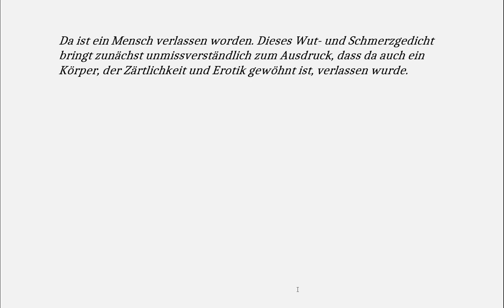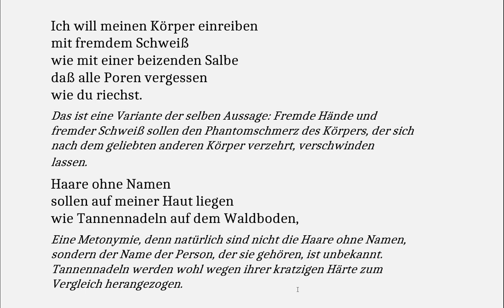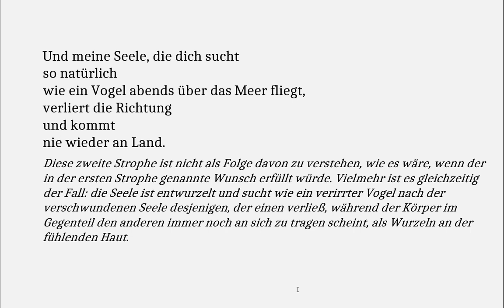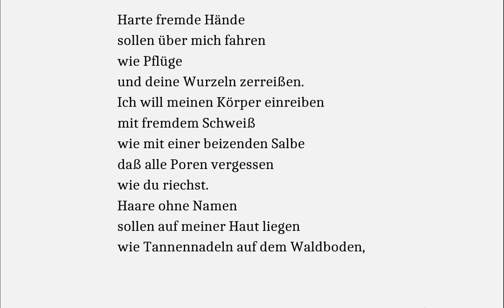Hilde Domin verstehen: Harte fremde Hände (Gedichte-Karaoke 166)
Da ist ein Mensch verlassen worden. Dieses Wut- und Schmerzgedicht bringt zunächst unmissverständlich zum Ausdruck, dass da auch ein Körper, der Zärtlichkeit und Erotik gewöhnt ist, verlassen wurde.

Harte fremde Hände
sollen über mich fahren
wie Pflüge
und deine Wurzeln zerreißen.

Die vertraute Erotik hat „Wurzeln“ im Körper hinterlassen und diese körperliche Erinnerung soll durch harte, seelisch teilnahmslose Erotik mit einem Fremden gewissermaßen übertönt werden.

Ich will meinen Körper einreiben
mit fremdem Schweiß
wie mit einer beizenden Salbe
daß alle Poren vergessen
wie du riechst.

Das ist eine Variante der selben Aussage: Fremde Hände und fremder Schweiß sollen den Phantomschmerz des Körpers, der sich nach dem geliebten anderen Körper verzehrt, verschwinden lassen.

Haare ohne Namen
sollen auf meiner Haut liegen
wie Tannennadeln auf dem Waldboden,

Eine Metonymie, denn natürlich sind nicht die Haare ohne Namen, sondern der Name der Person, der sie gehören, ist unbekannt. Tannennadeln werden wohl wegen ihrer kratzigen Härte zum Vergleich herangezogen.

andere Lippen die Augen küssen
die für dich weinen.

Das „für“ ist wohl nur ein verkürztes „deinetwegen“, weshalb diese Augen weinen. Lippen, die Augen küssen, passen allerdings nicht zu der rauen Erotik, mit der sich die verlassene Person betäuben will. Das mag ein Hinweis darauf sein, dass es sich ohnehin nur um eine Phantasie handelt, die vor allem das Sich-verzehren des Körpers zum Ausdruck bringen soll, aber eben lieber in einem Ton der Wut als unter Tränen. Es klingt auch danach, als wenn der Person in Wirklichkeit doch nicht der Sinn nach Sex mit einem Fremden steht. Es ist eine Art hilfloser Rachephantasie, ganz ähnlich wie in Sarah Kirschs „Dreistufige Drohung“.

Und meine Seele, die dich sucht
so natürlich
wie ein Vogel abends über das Meer fliegt,
verliert die Richtung
und kommt
nie wieder an Land.

Diese zweite Strophe ist nicht als Folge davon zu verstehen, wie es wäre, wenn der in der ersten Strophe genannte Wunsch erfüllt würde. Vielmehr ist es gleichzeitig der Fall: die Seele ist entwurzelt und sucht wie ein verirrter Vogel nach der verschwundenen Seele desjenigen, der einen verließ, während der Körper im Gegenteil den anderen immer noch an sich zu tragen scheint, als Wurzeln an der fühlenden Haut.